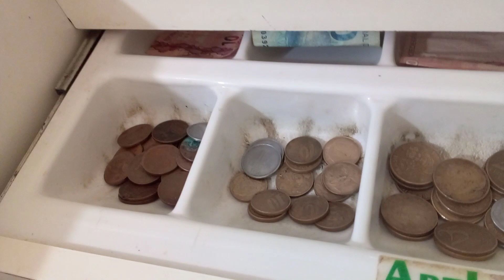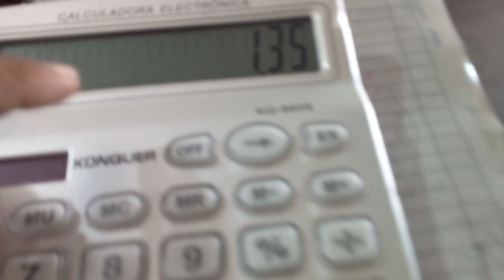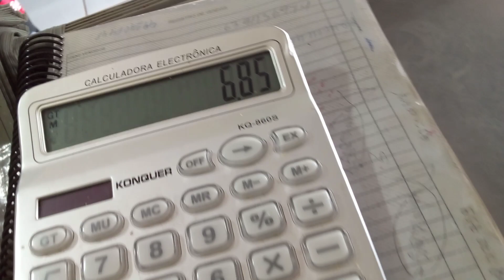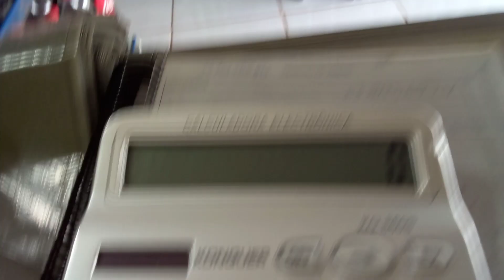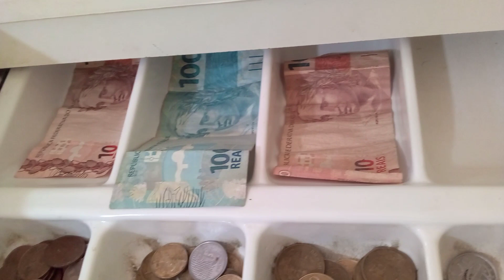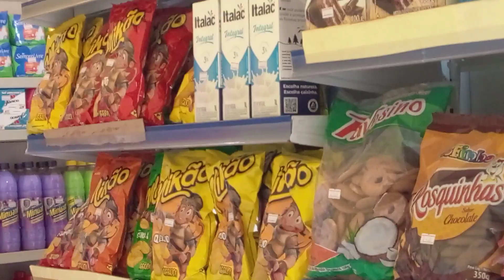CONTROLE DE CAIXA É IMPORTANTE EM UM MERCADINHO? | saiba como fazer.